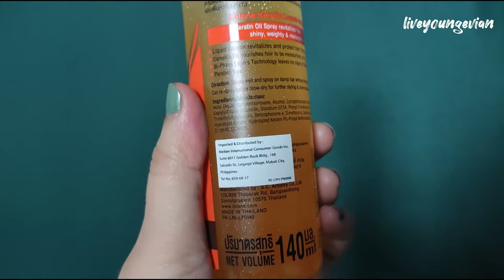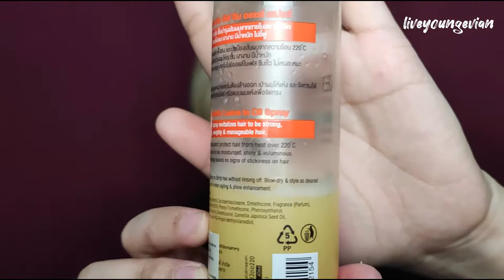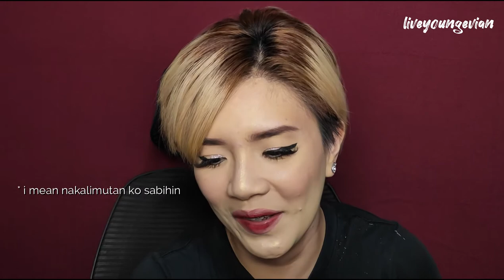HairVlog EP. 10 Lolane Keratin Leave In Oil Spray Review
Hello lovelies!! Please watch in HD 1080p50 for better quality 😊
FOLLOW ME ❤️

Title: Rain by Clueless Kit
Genre and Mood: Hip Hop & Rap · Calm